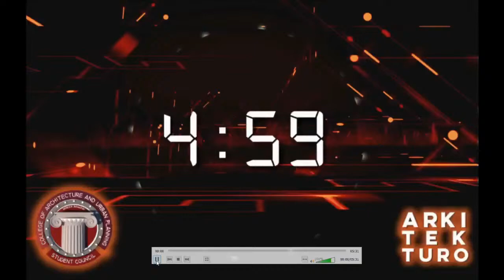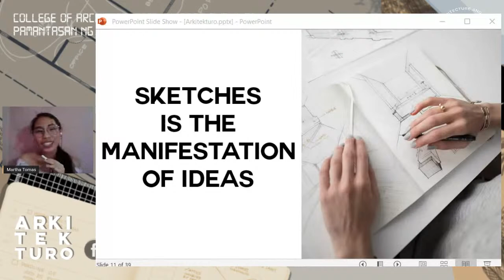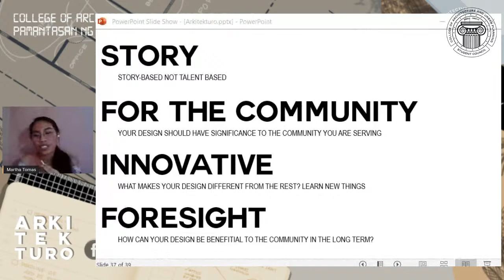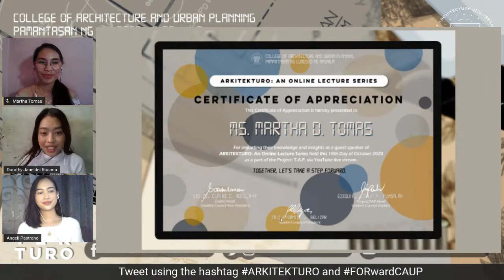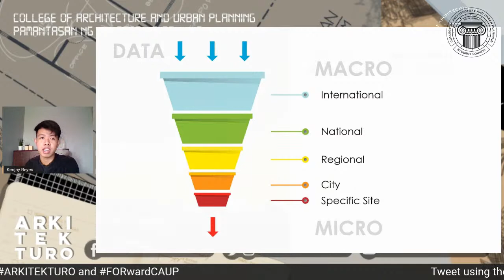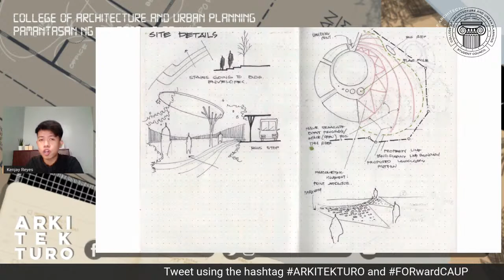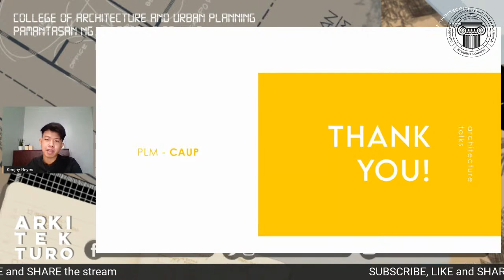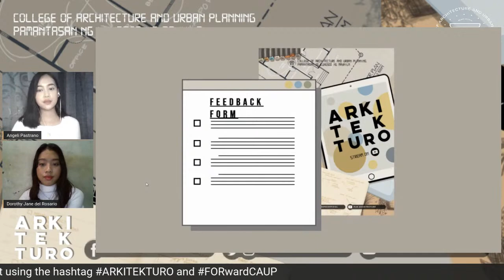𝐀𝐫𝐤𝐢𝐭𝐞𝐤𝐓𝐮𝐫𝐨: 𝐀𝐧 𝐎𝐧𝐥𝐢𝐧𝐞 𝐋𝐞𝐜𝐭𝐮𝐫𝐞 𝐒𝐞𝐫𝐢𝐞𝐬 - Episode 1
With our current situation amid this pandemic, accumulation of knowledge has probably been hindered which led us with no choice other than shifting to virtual learning set up.

The College of Architecture and Urban Planning Student Council then has come up with a webinar entitled ArkitekTuro: An Online Lecture Series as a way to help students to deliberately adjust to this new learning environment within our University, believing that learning should never stop, and competencies should not be compromised. The webinar covers topics on architecture, allied professions, and mental health awareness.

Topics:
-Architectural Research and Translation to Design
-Interior Design Process and Conceptualization
-Residential vs Commercial Interior Design